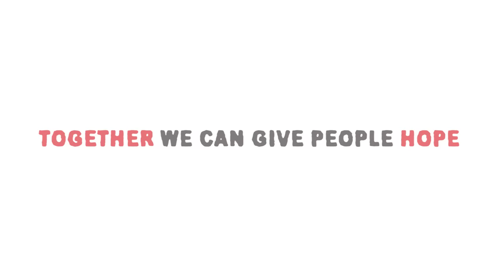Ryan's Story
Already an alcoholic by the time he was a teenager and having spent four spells in prison, Ryan found hope through a project supported by Church Urban Fund, now he's working in his dream job.